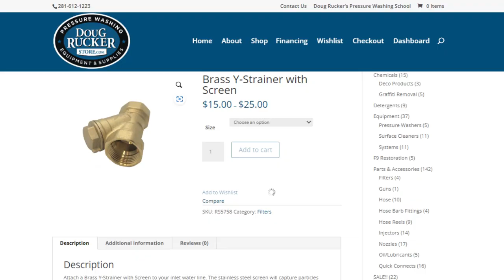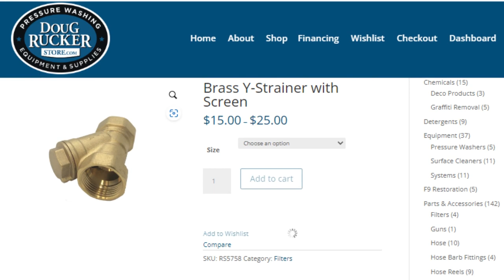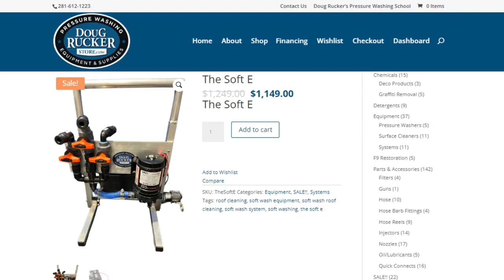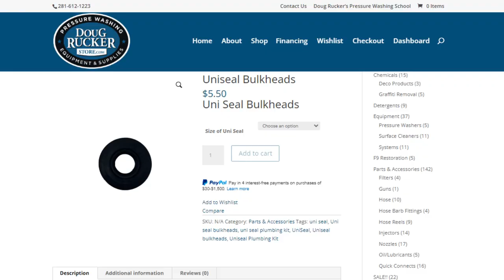Building a Pressure Washing Trailer from Doug Rucker Store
This Building a Pressure Washing Trailer video from Doug Rucker Store details the unique customization approach Doug Rucker takes with all of our builds.  Here are a few direct links to products mentioned in this video:

Are you looking to start a pressure washing business?

I have an online video school with over 260 training videos that will help you drastically cut your learning curve if you are starting a pressure washing business.

Be sure to check out our Pressure Washing Classes and Training Schedule

If you want the best oil for your machines and save money on repairs and fluid changes then use these:
High Performance Lubricants-Best Oil and Lubricants for your Vehicles and Equipment

Here are some helpful tools I use that I purchase through Amazon. Trust me it’s not much….

Woodford Vaccum Breaker

Circuit Breaker Finder

Finish Thompson Drum Pump Kit

Linear Track Rails for Enclosed Trailers/Vans

Talent Cell Power Pack

AfterShokz Aeropex

Scotch Exterior Surface Tape

Tru Blu Pipe Dope for Kingslinger and other Fittings

Flex Fit Hat

Warner Tool Spray Shield to Protect Doors

Silcock/Water Key for Commercial Water Supplies

Huck Towels For Cleaning Glass

The BEST and MOST COMFORTABLE work boot I have ever owned. And Water Proof

The best and most stable Ladder Stabilizer you can get

Stucco Tape for taping Doors and other areas

Goolo Charger

Ball Valve For Soft Washing

Outdoor Edge Razor Knife

Two part epoxy Paste

Manfrotto Tri Pod Kit

Crow Foot Wrench

50 Foot Flexzilla 3/8 Air Hose

Rigid Soaker Nozzle

Safety Glasses

Pipe Thread Sealant for Dougenator

Cell Phone Stand Holder-Great inexpensive cell phone/Ipad holder for desk